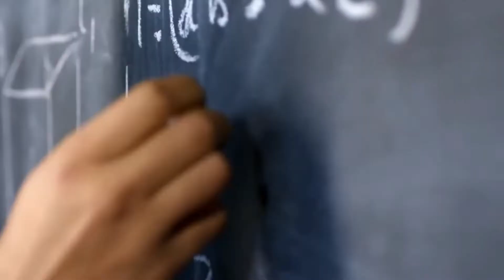ENTENDA O QUE É APRENDER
📌 Uma maravilhosa informação para entender o que aprendizado. Tá na série: Na FacuLdade.

👇🏽 SAIBA COMO!

link:
👇🏽Grupo MENINAS 🌼

Alan Carlos Burgos Barreto "Emunys" @Emunys
✔️Psicólogo
✔️Vocal Trainer